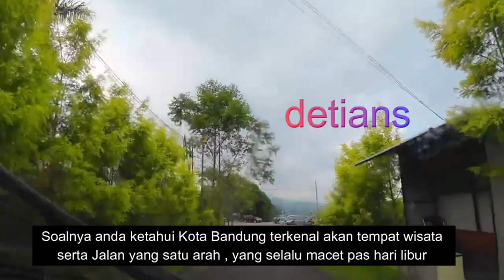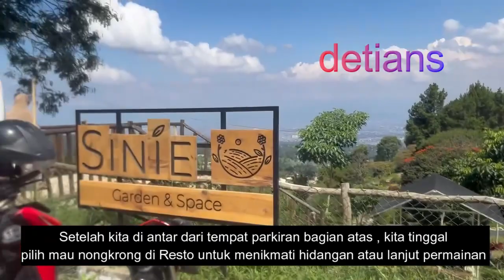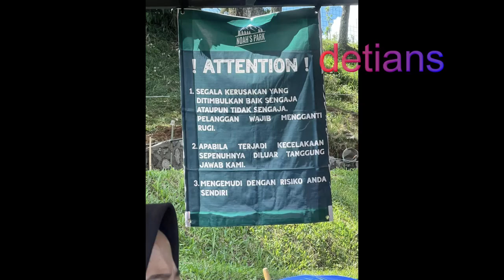NOAH'S PARK II LEMBANG II BANDUNG II KONDISI SAAT INI II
Wahana Permainan yang mengaju keberanian , bagai mana tempatnya semua saya infokan secara jelas tempat ini . Maksih